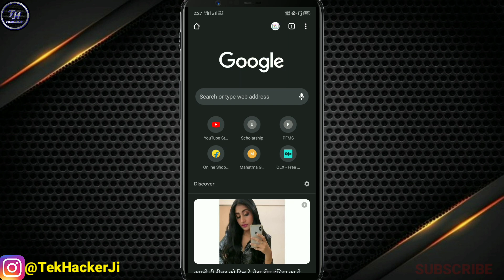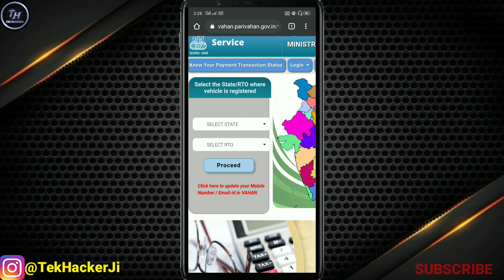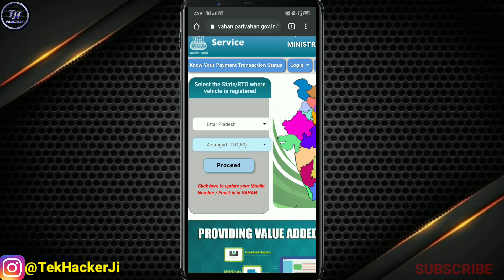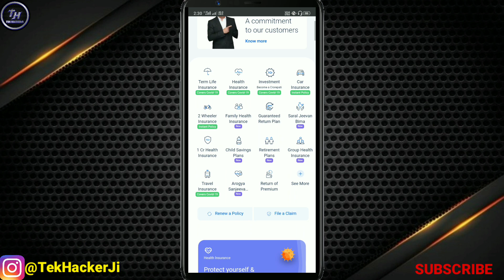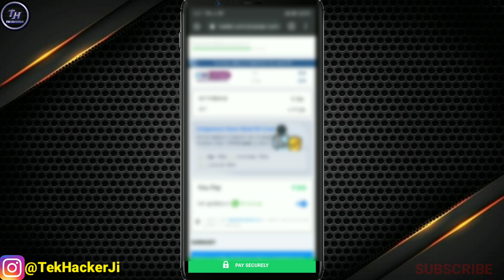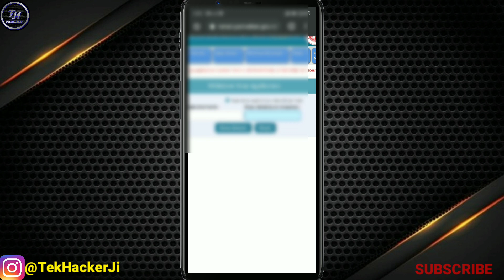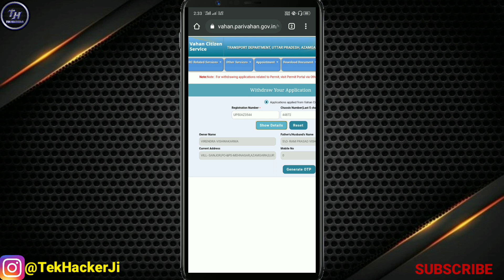Gadi ke owner ka mobile number kaise pta kare | how to check vehicle owner name by number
how to get bike owner address by number
how to check bike owner address by bike number
how to check bike owner mobile number by bike number
how to check vehicle owner address by vehicle number
gadi number se gadi ke malik ka address kaise pta kare
gadi number se gadi ke malik ka mobile number kaise pta kare
how to find vehicle owner mobile number online
gadi ke owner ka mobile number kaise pta kare
gadi ke owner ka address kaise pta kare online
vehicle number se owner ka mobile number kaise pta kare
how to check vehicle owner name by number
how to know owner name by vehicle number
vehicle owner details by number plate
Techno Pradum